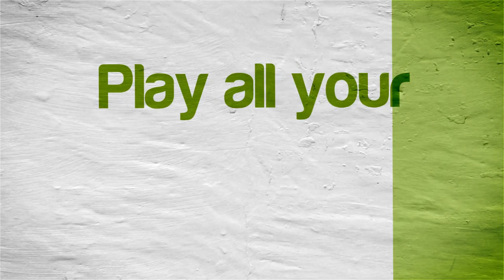Burnout 2: Point of Impact | NVIDIA SHIELD Android TV | Dolphin Emulator 5.0-10888 | GameCube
Tegra X1!  Burnout 2: Point of Impact running on the NVIDIA SHIELD Console Android TV Nintendo GameCube using Dolphin Emulator (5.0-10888)

This video shows off gameplay of Burnout 2: Point of Impact for the Nintendo GameCube using the Dolphin Wii / Gamecube emulator for Android.  With Dolphin you can play all your GameCube favorite games, such as Metroid Prime 1 & 2, Resident Evil 4, The Legend of Zelda: The Wind Waker, SoulCalibur II, SSX 3, Madden NFL 2004, Super Mario Sunshine, Viewtiful Joe, Tony Hawk's Pro Skater 3, Super Smash Bros. Melee, Pikmin 1 & 2, Mario Kart: Double Dash!!, and many many more!